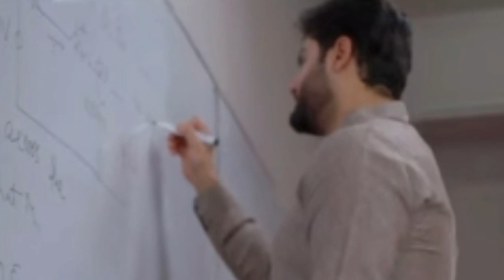Tere Ishq ke Naam Episode 18 Teaser | Tere Ishq Ke Naam Episode 18 Promo| ARY Digital Drama